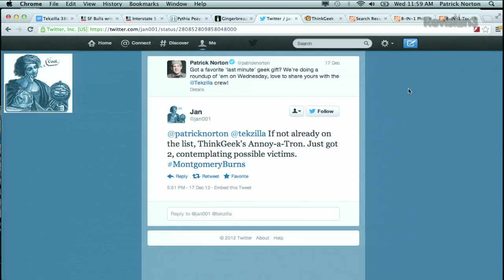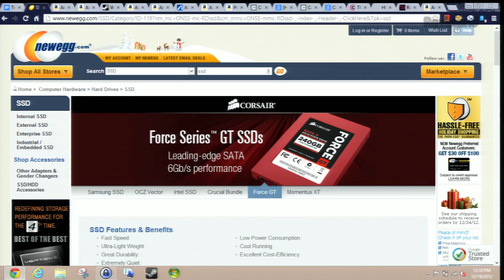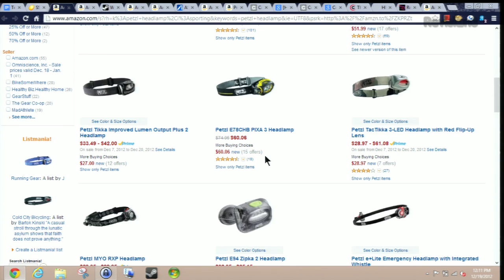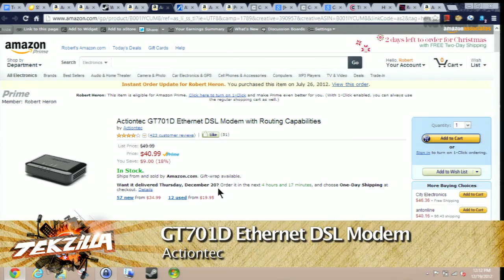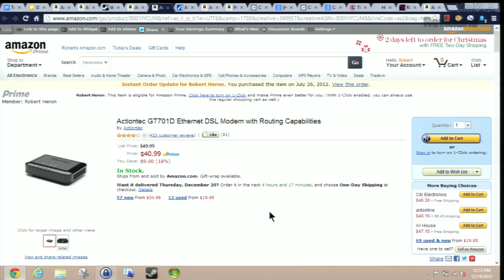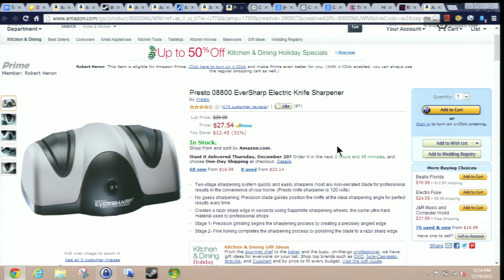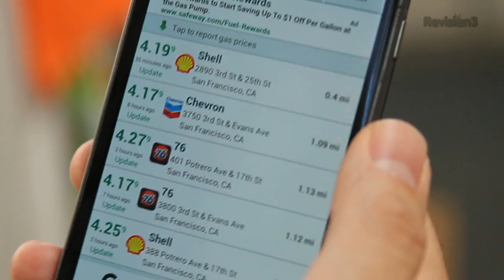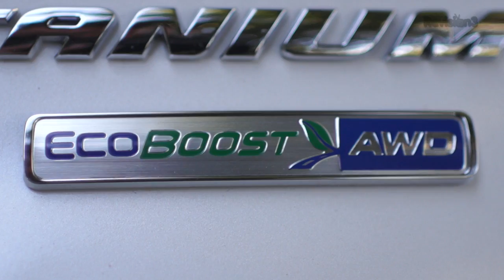Last-Minute Gift Picks from Robert Heron!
The whole TZ crew is giving their favorite last-minute geek gifts for this holiday season. Robert wants useful gadgets for Christmas, and boy does he have a list! He recommends SSDs, universal remotes, headlamps, video games, and modems for your loved ones.

Logitech Harmony 650 Remote Control
Petzl Headlamps
Motorola SB6121 SURFboard DOCSIS 3.0 Cable Modem

Other stories in this episode:

• Home Theater Holiday Gifts
• Best No-Wire Audio Solution